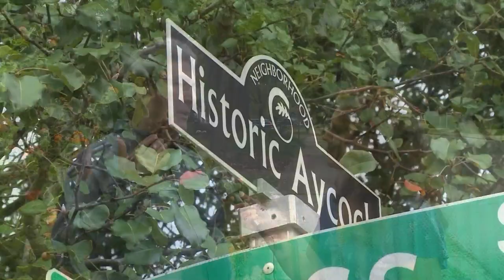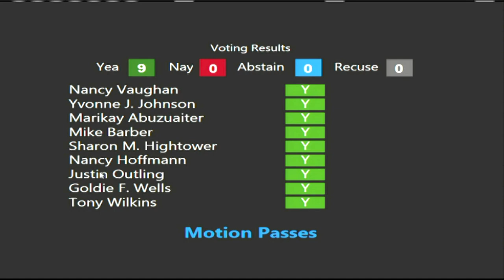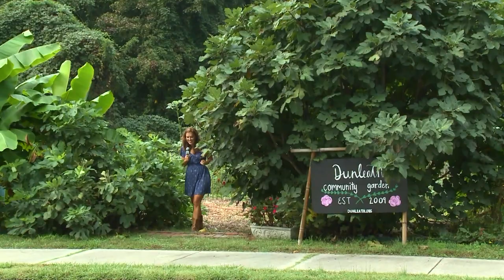GTN's "This is Greensboro" with Rosemary Plybon - Dunleath Neighborhood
Rosemary dives into why this beautiful historic Greensboro neighborhood decided to change their name from Aycock Neighborhood to Dunleath Neighborhood.